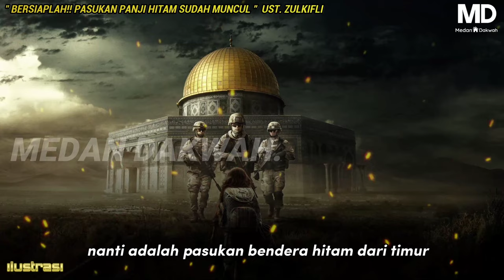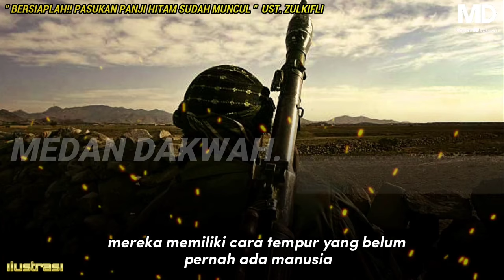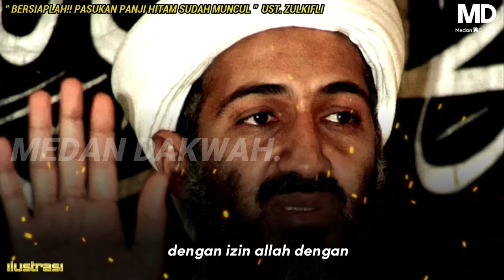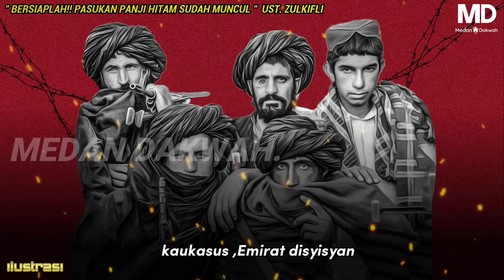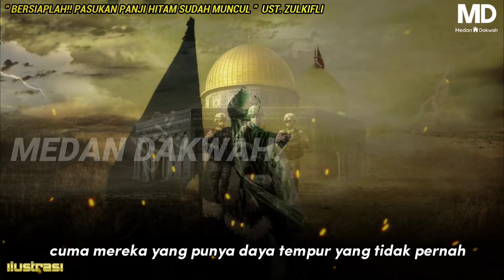BERSIAPLAH❗ PASUKAN PANJI HITAM SUDAH MUNCUL | Ustaz Zulkifli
-Muzik latar-